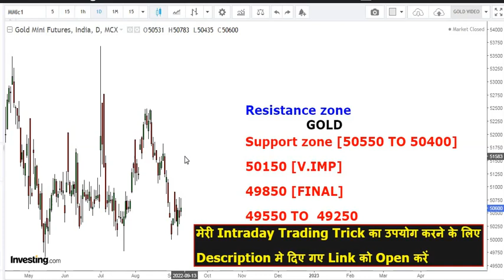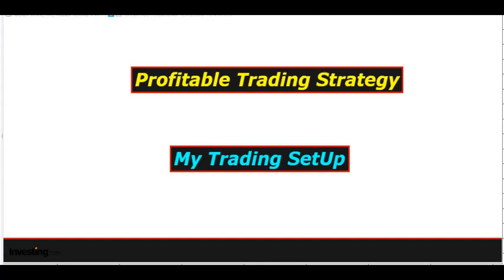GOLD ₹49,800 के नीचे पहुंचा|warning दिया|SILVER|ऊपर Gold नीचे|सोना|mcx|कहा तक गिरेगा gold|સોનું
free video of online candle sticks pattern

gold , copper , nickel, stock market, intrday ,metal  ,gold ,bullion  ,support and resistance ,Target ,next week , fall ,gold ,commodity  ,Energy ,intraday forecast ,Technicalanalysis ,updates

how do you trade in gold,
gold trading is profitable?,
best strategy for gold trading,
gold trading in india,
online trading,
gold news,

silver Analysis,
silver mcx,
Price analysis,

सिल्वर ट्रेडिंग,
 चांदी विश्लेषण,
 चांदी भविष्य,
आप सोने का व्यापार कैसे करते हैं,
 सोने का व्यापार लाभदायक है?,
 सोने के व्यापार के लिए सबसे अच्छी रणनीति,
 भारत में सोने का व्यापार,
 ऑनलाइन व्यापार,
 सोने की खबर,
सोने की ट्रेडिंग रणनीति,
 ट्रेडिंग रणनीति,
 ट्रेडिंग व्यू,
 शुरुआती के लिए सोने का व्यापार,
 गोल्ड स्टेटगी हिंदी में,
 सोने की ट्रेडिंग रणनीतियाँ,
 गोल्ड मी ट्रेडिंग कैसे करे,
 समर्थन और प्रतिरोध,
सोने का अवलोकन,